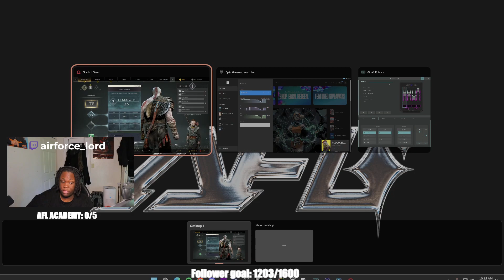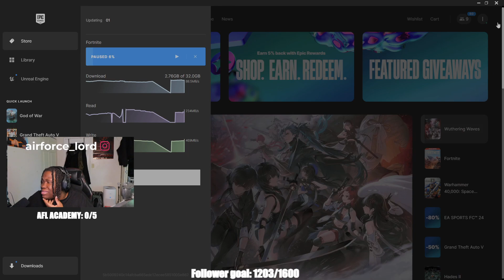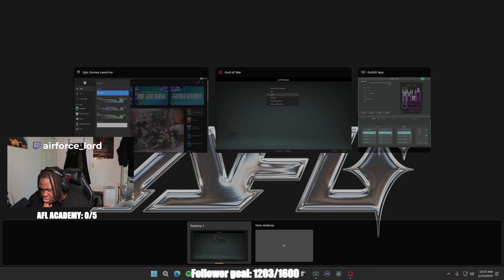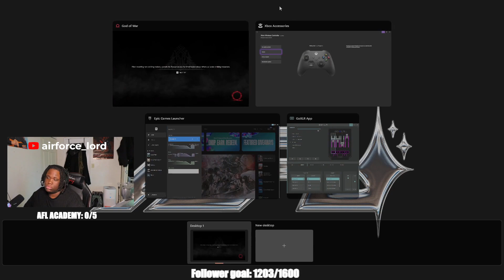GOD OF WARRR/WAR PRONE 🟢PRO 🟠NEW GAME🔵 USE CODE AIRFORCE🟣 IN ITEM SHOP🔴!up/!afl/!slog